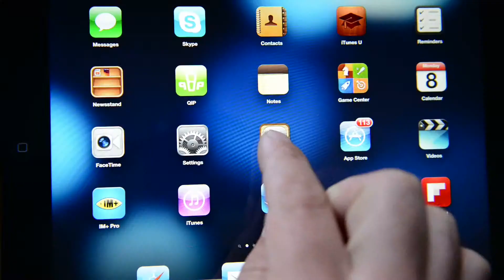OneWorld Communications for International Marketing